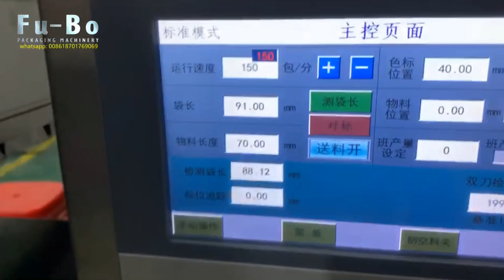High speed nuts / seeds pouch packaging machine/buecket packing machine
Learn more about machines:
High speed nuts / seeds pouch packaging machine

Suitable for non-sticky materials, such as biscuits, dumplings, candy, jujube, jelly, scented tea, hawthorn bars, medlar and other large particle materials.The packaging can be backpacked, three-sided, four-sided or triangular..

The machine adopt manual feeding,all the works of measuring,filling ,sealing ,cutting,counting, bag making can be done automatically, it can also according to the customer requirement printing batch number and other function

Operation and adjustment
1. The requirements of operating this machine: Put through the elec. Power and cleaned compressed air, put the shell of the machine safely to the ground, set up the total work pressure as 0.6 Mpa,
And pour into lubrication positions and cylinder lubrication( we suggest that cylinder pour into pure white
Oil).
2. Put the packing materials in the film scroll and fix the shelter (the printed-page outward or the compound page inward). Penetrate the packing materials according to picture of the film's locus.
3. Press the electrical switch in the electricity operation board, the indicator light is turned on, then the machine begin in the state of awaiting an opportunity. Version indicator showed as follows:
4. According to the packing materials pass the temperature controller of the board to set up trial sealing temperature.
The temperature set up method of the temperature controller: Press key in the temperature controller to set up, made the PL window indicates words "50", SV window unit twinkle, then press keyor
5. Examine the situation of the packing materials, to see whether the packing materials is in the obverse side of the finished-form machine, if not, then you need to adjust from left, right, above and below; Or adjust the axle position of the packing materials in the film scroll, made the two-wheel pull the packing materials easily

  Best wishes !!

  Tony

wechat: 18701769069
Skype: wangwei6350
Shanghai FUBO packaging machinery co.,ltd
Adress: No.7955, JingDa Road, Fengxian District,Shanghai City, China